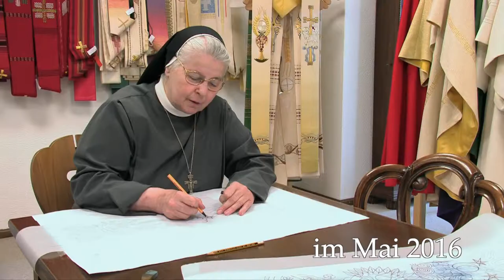Für Gott ist das Kostbarste gerade gut genug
Die Gengenbacher Schwestern Roswitha, Viola und Benita erzählen von ihrer kunstvollen Arbeit in den Paramenten-Kunstwerkstätten der Franziskanerinnen.